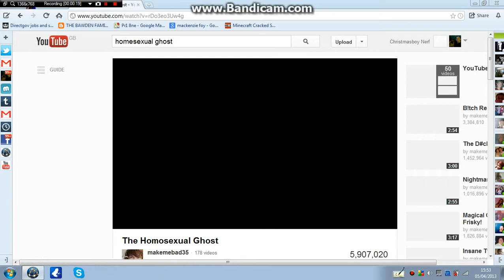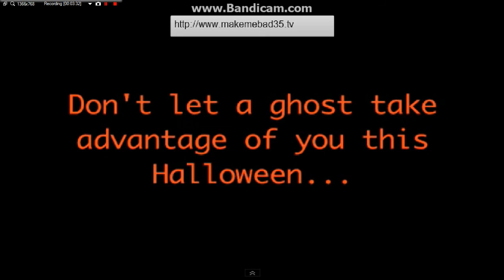funny ghost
this is so funny and it is a new thing i am starting to do and making videos from now on